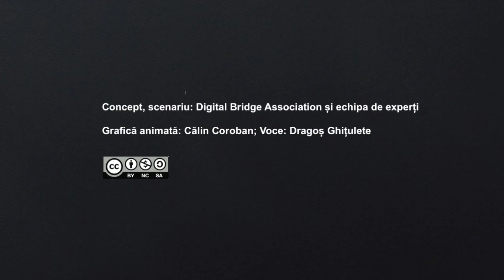Rulo (ep. 5) - Cum trebuie administrat Ținutul?